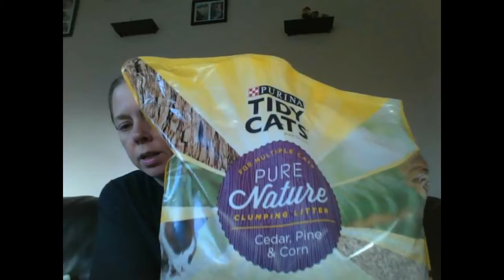Product Switches for Sustainable Living!